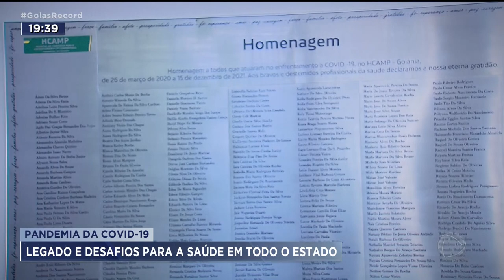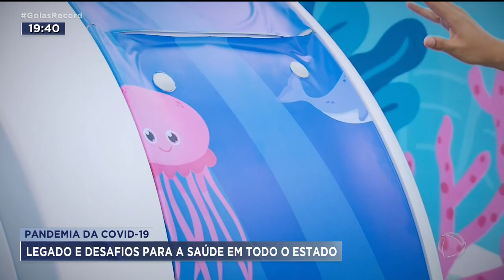PANDEMIA DA COVID-19: LEGADO E DESAFIOS PARA A SAÚDE EM TODO O ESTADO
NO AUGE DA PANDEMIA, O SUS ENFRENTOU O MAIOR DESAFIO DA HISTÓRIA. MILHÕES  DE PESSOAS FORAM ATENDIDAS EM LEITOS PÚBLICOS... MAS, AGORA QUE A SITUAÇÃO COMEÇA A MELHORAR, A PANDEMIA DEIXOU ALGUM LEGADO  PARA A SAÚDE EM GOIÁS?
DEIXOU, COM CERTEZA. O MAIOR DELES, SEM DÚVIDA, FOI A AMPLIAÇÃO DOS LEITOS CLÍNICOS E DE UTI EM TODO ESTADO. SEM FALAR QUE OS PROFISSIONAIS DE SAÚDE SAEM DA CRISE MUITO MAIS PREPARADOS.